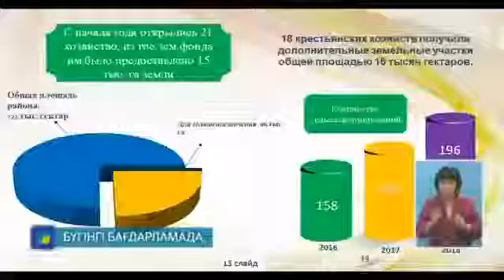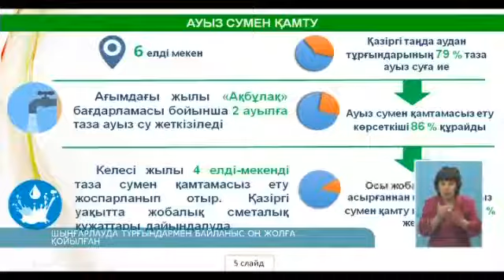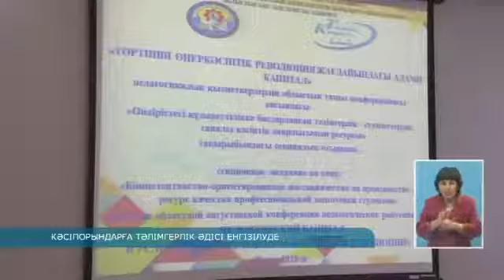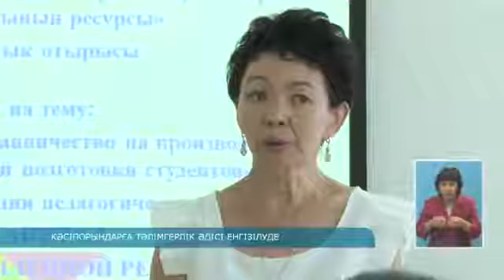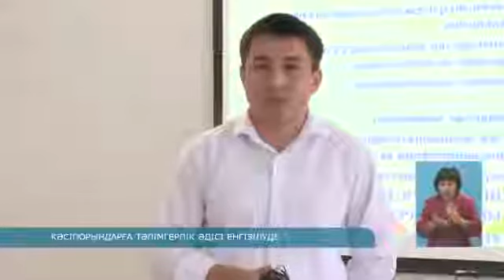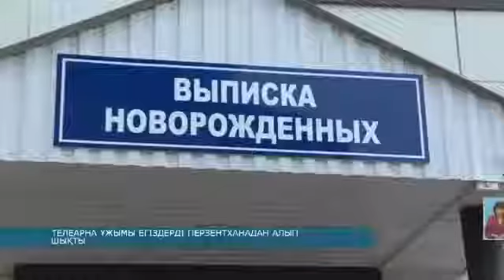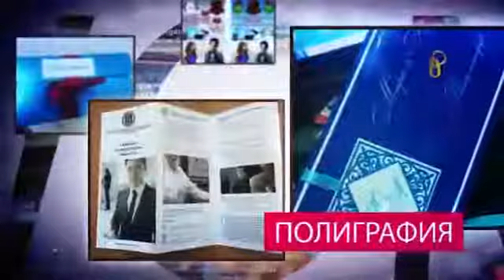14 тамыз қорытынды жаңалықтар